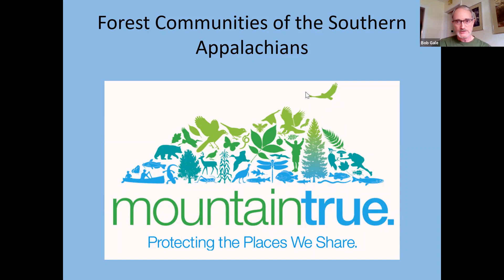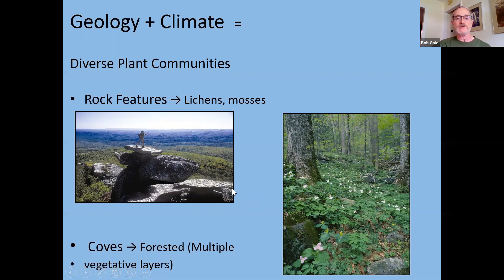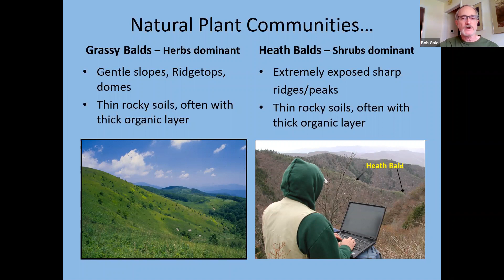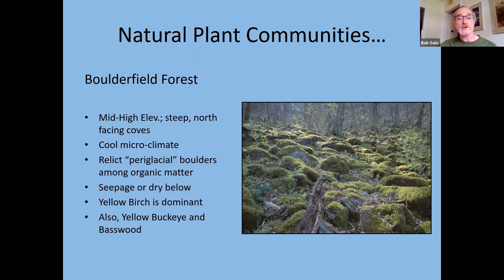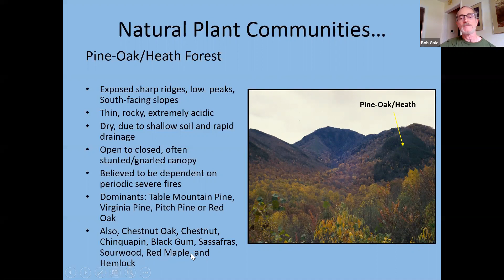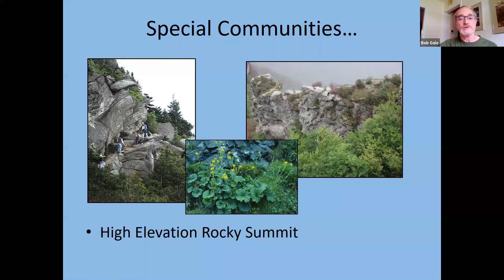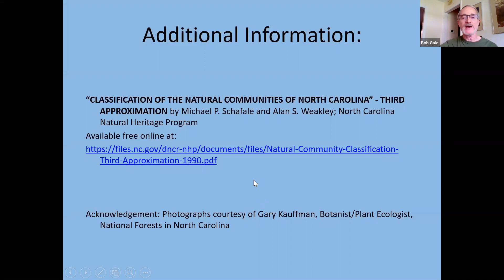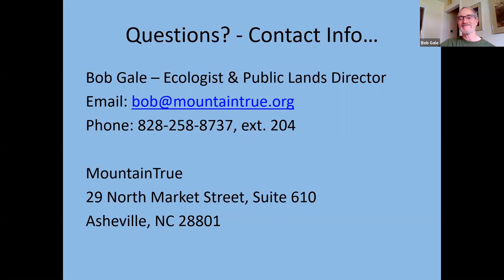MountainTrue University - Forest Communities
Bob Gale, our Public Lands Director and Ecologist, talked about "Forest Communities of the Southern Appalachians". Bob walked us through the many different types of forests found in our mountains, explained what factors determine where each type can be found and what species are unique to the different types.